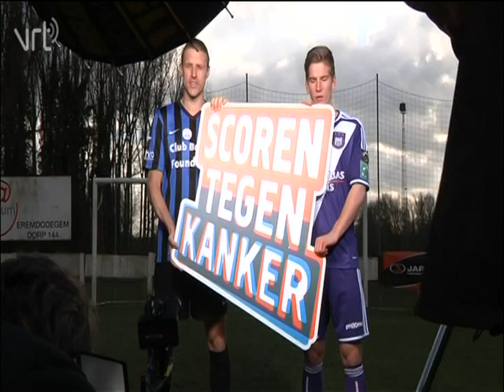Scoren tegen Kanker: 'the making of'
Dennis Praet (RSC Anderlecht) en Timmy Simons (Club Brugge) dagen in een tv-spot alle voetballers en voetbalclubs uit om te scoren tegen kanker.  Dit filmpje toont hoe de spot tot stand kwam.